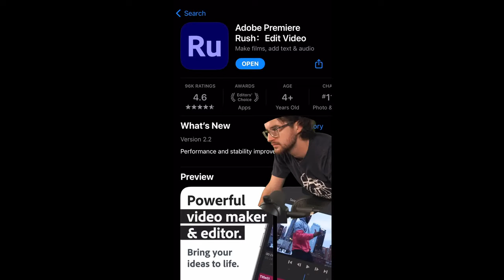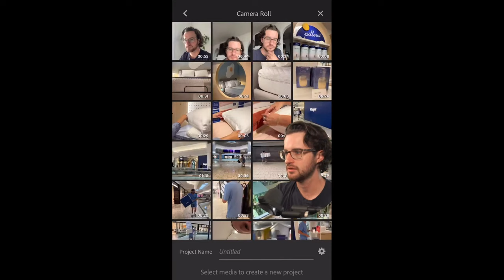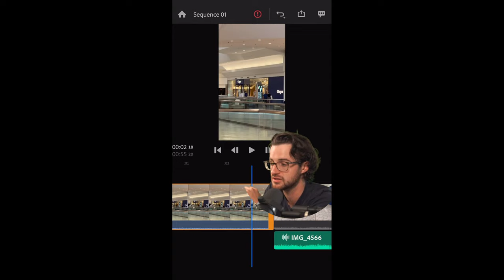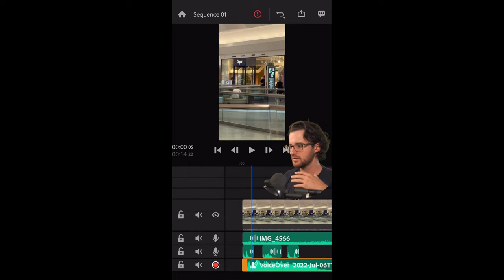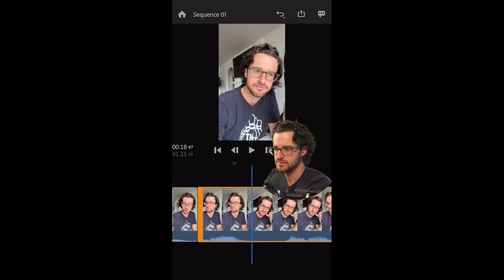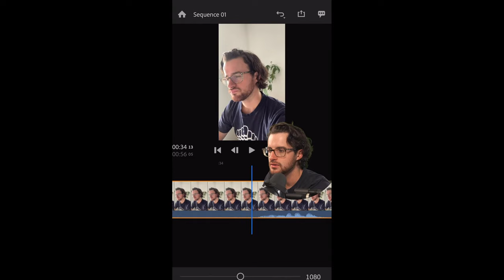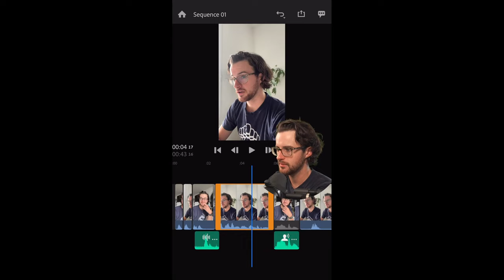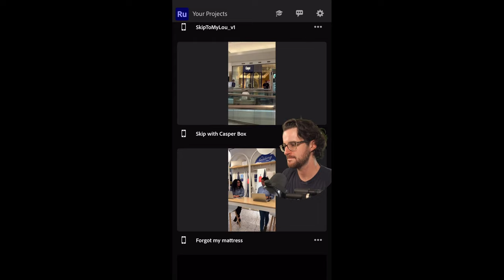How To - Premiere Rush